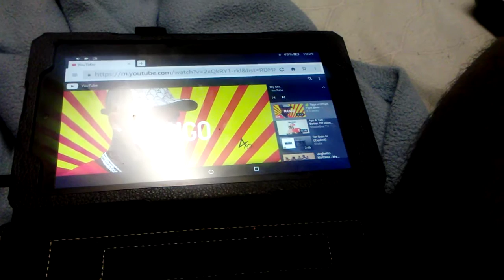Short day of my videos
Get countable relax